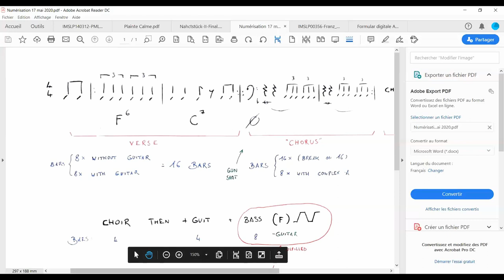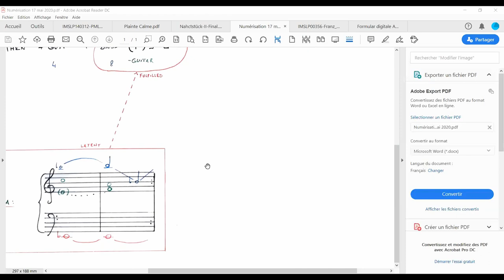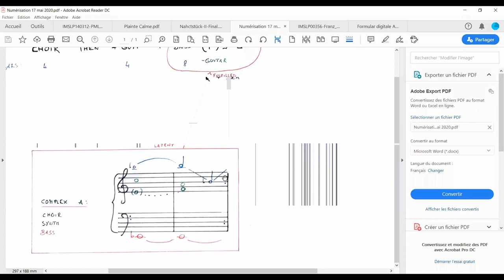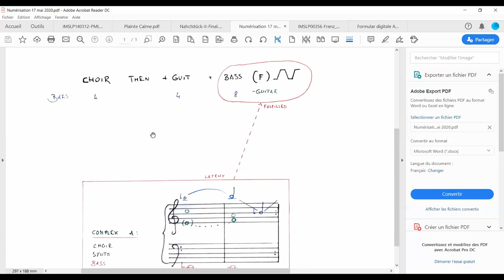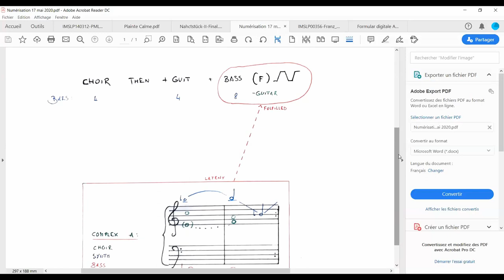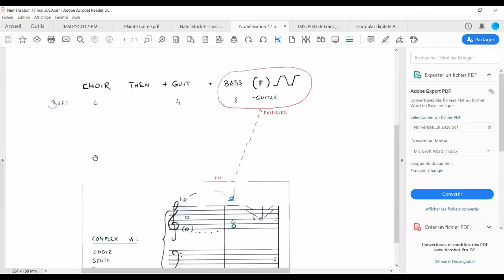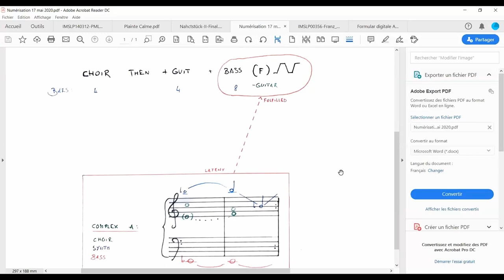Postmodern Terror - the genius of This is America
In this video, we tackle one of the major cultural phenomena of recent years: Childish Gambino's This is America.

While its elaborate, shocking videoclip has been dissected (sometimes brilliantly so) by many commenters, we felt that the music itself had not been the subject of that much attention, unfairly so. We try to give our interpretation of the music itself, from our theoretical, classically trained perspective.

Sources:

For more insight into the videoclip itself and the philosophy behind the art, (a great analysis that helped for the preparation of our video)